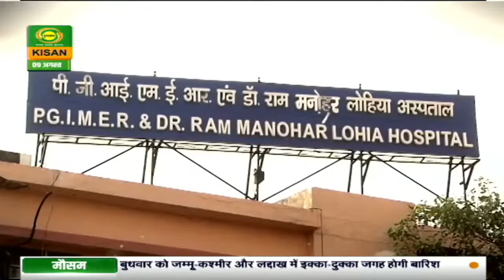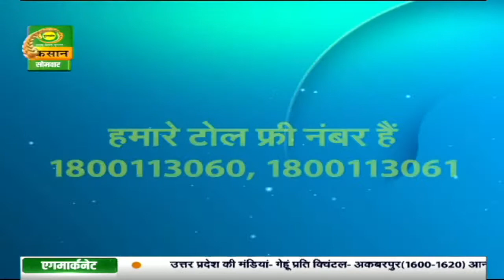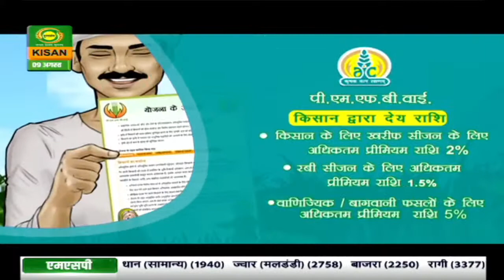आनंदी गांव की लाडली | Episode - 26 | Anandi Gaon Ki Ladli | August 09, 2021